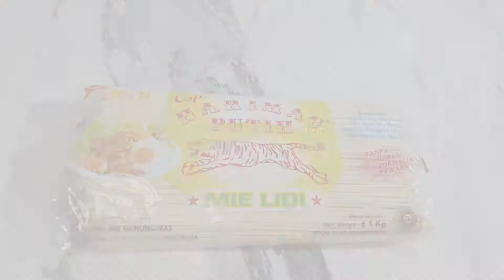PADAHAL CUMA PAKAI BAHAN EKONOMIS KOK BISA LARIS.‼️JAJANAN MODAL MINIM JUAL 2000 MASIH UNTUNG GEDE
hai semuanya assalamualaikum, selamat datang di channel dapur ibu Acep,hari ini ibu Acep akan membagikan resep ide jualan dengan bahan yang ekonomis murah meriah

ini biasa di jual 2000 an ada juga yang 5000 an tergantung ukuran

jualan ini anak anak suka banget pastinya

berikut ini bahannya
 500 gr mie lidi ( cap harimau putih/ yang tanpa merek ) Rp.7500
cap harimau kalau di pasar dijualnya 1 kg 15.000 kita pake 1/2 nya aja = 500 gr

5 SDM  minyak goreng 1000
7 siung bwg putih 600
5 cabe hijau keriting 1000
400 gr saus spageti 16.000
13 SDM saus tomat 4.000
150 ml air

toping
3 batang sosis (merek Essem) 3000
20 gr keju parut 2000

saran jual  menggunakan cup kecil 2000
menggunakan streofoam 5000